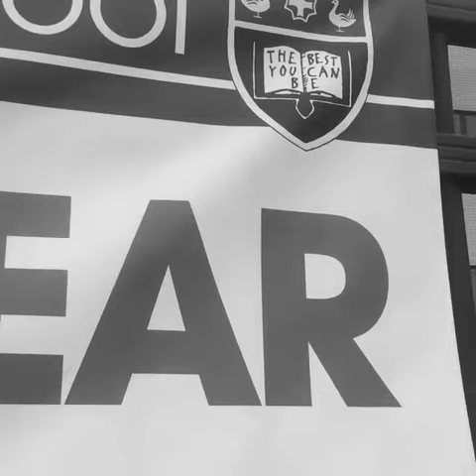What do you know about Gateacre School? 2019